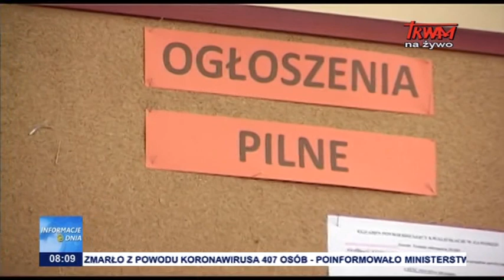Koniec roku szkolnego dla maturzystów